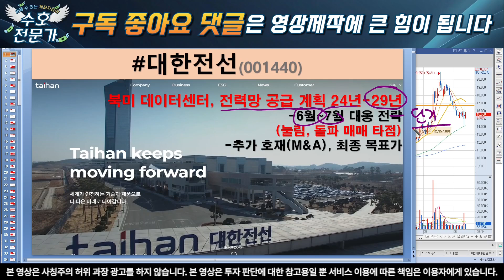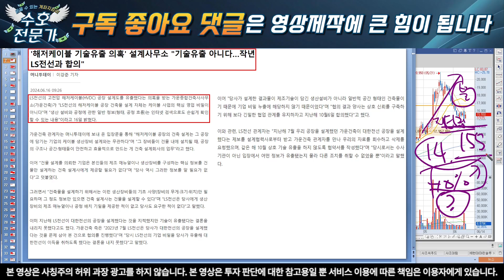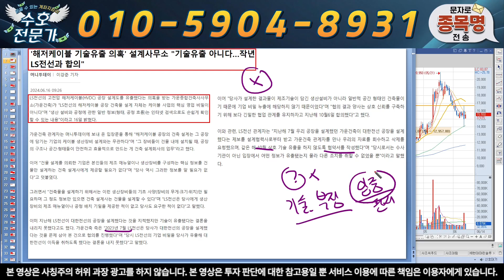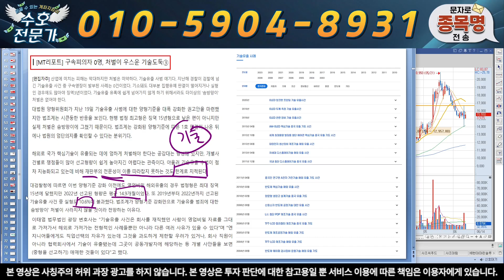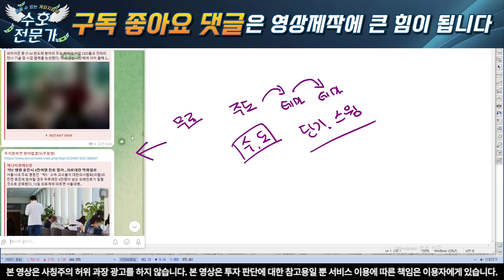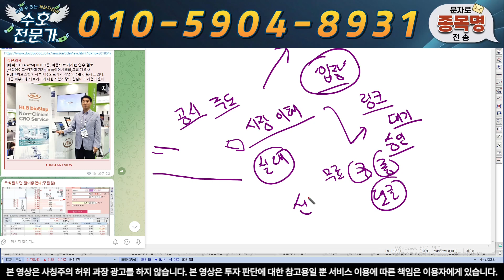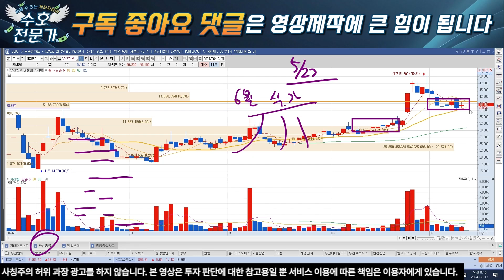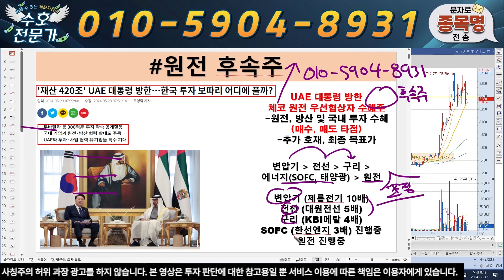[대한전선] 혐의없음 오히려 호재. 이대로라면 5만원 간다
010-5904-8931 으로 "대한" 이라고 보내주시면 '대응 전략, 신규 타점 및 도움되는 자료' 를 보내 드리겠습니다